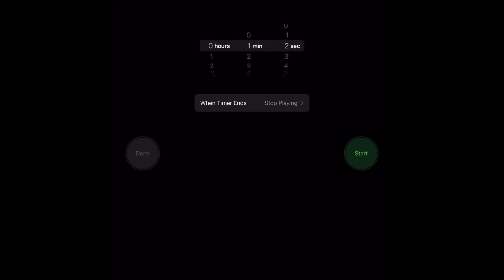why sapnap is in trouble